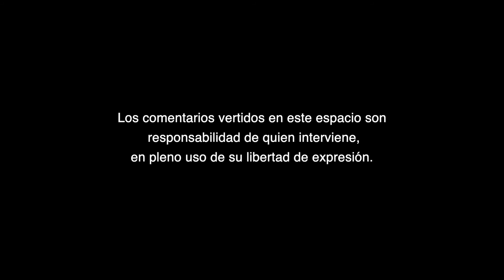OCTUBRE, EL MES ROSA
A Criterio de Gladys Ramírez